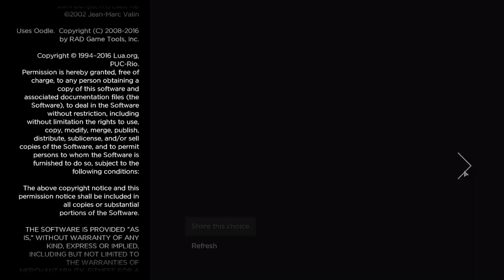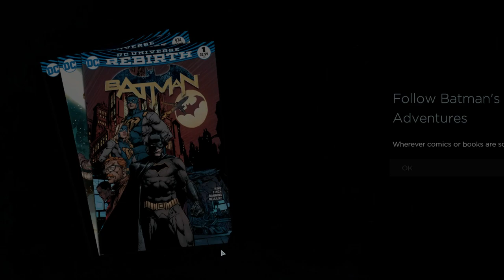BATMAN Episode 2: Children of Arkham (The Telltale Series) Walkthrough 60FPS HD - Ending - Part 5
BATMAN Episode 2: Children of Arkham (The Telltale Series) Walkthrough Playthrough Gameplay 60FPS HD